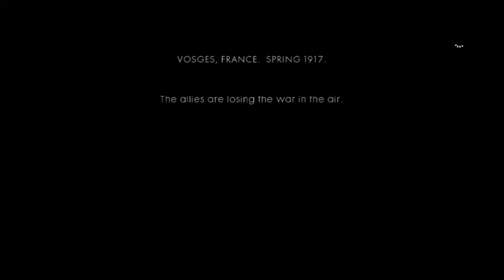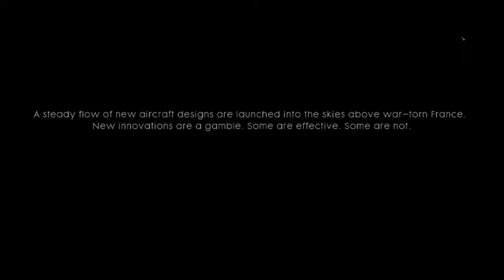Lets Play Battlefield 1 | One Hell Of A Pilot!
MrWiggleIt back again for some more. Today I am bringing you a lets play run through of Battlefield 1. If this video gets a nice amount of hits I w ill do another one.